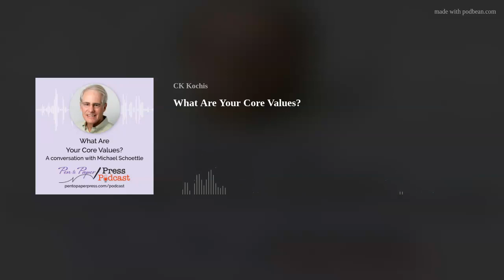What Are Your Core Values?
Michael Schoettle weaves wisdom into the stories he shares. This episode begins with the foundation of Michael's work history to show how his experiences and career path influenced the content of his book: Career Change Guide. He offers several suggestions on how to prepare for a job interview, the importance of being in the moment and knowing yourself. Pour a mug of coffee for yourself and enjoy listening to the backstory of his writing, editing, and publishing journey.